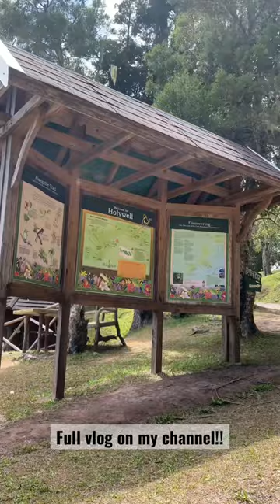Holywell Jamaica CAMPING TRIP